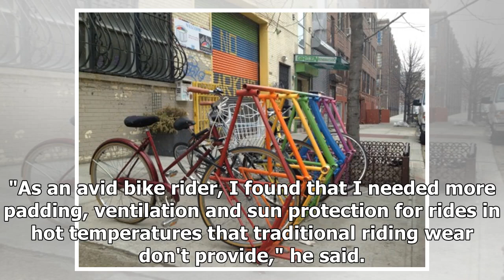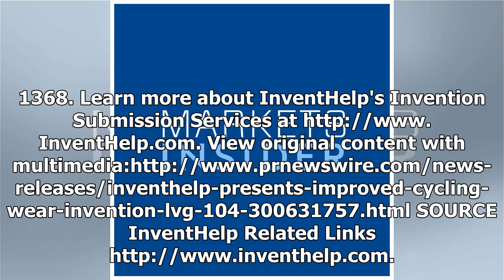Breaking News | InventHelp Presents Improved Cycling Wear Invention LVG-104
He has developed a prototype for bicycling enthusiasts called CYCLING KIT (HAND PADS AND SLEEVES) that provides more padding, ventilation and sun and wind protection for a cyclist's hands and arms unlike conventional cycling gear. As such, they enhance enjoyment of bicycle riding and reduces the risk of skin cancer and hand bruising and arm strain. Compact, portable and easy to put on and remove, this unique invention is also lightweight, comfortable and durable. In addition, it is convenient, e...